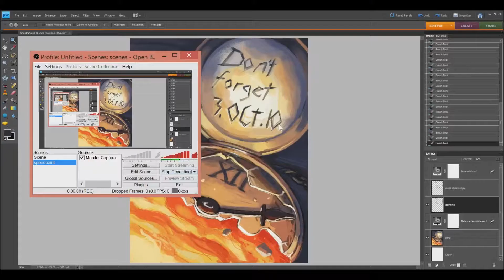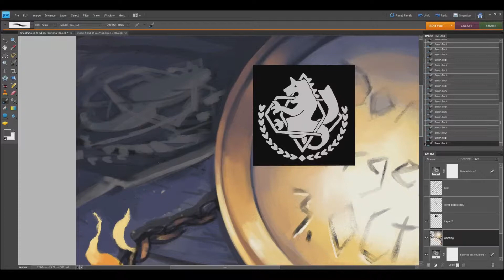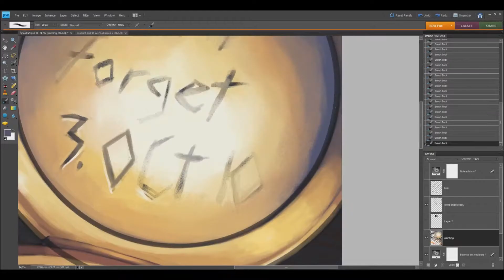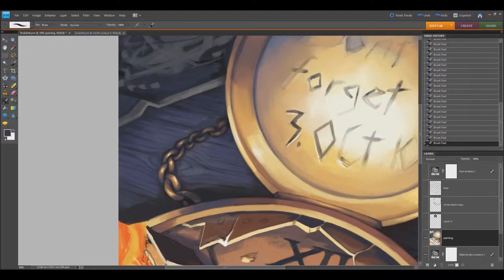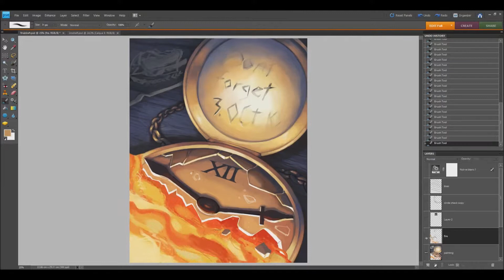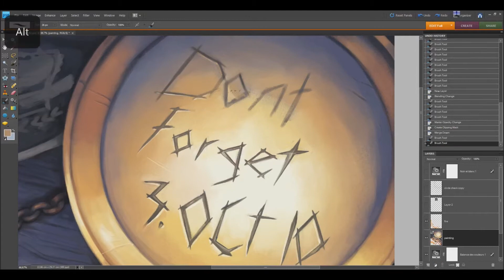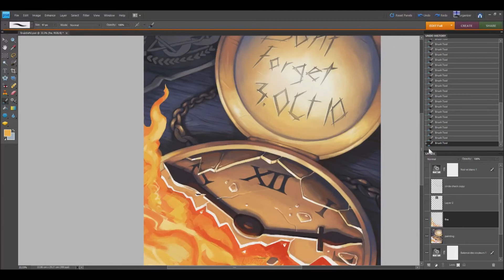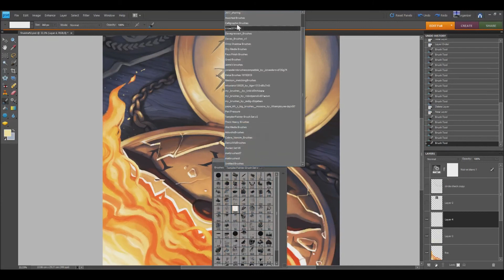Timelapse - FMA Tarot, Death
Done as part of the FMA Tarot Project My card was Death of the Major Arcana.
While on the timelapse the engraved date is 3 OCT. 10, it was later corrected to fit with the manga date of 3 OCT. 11.